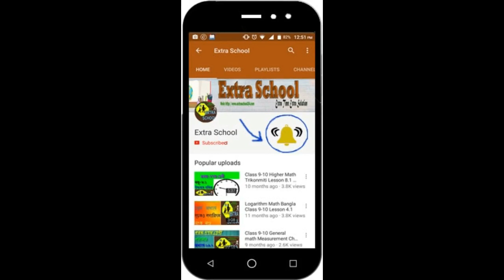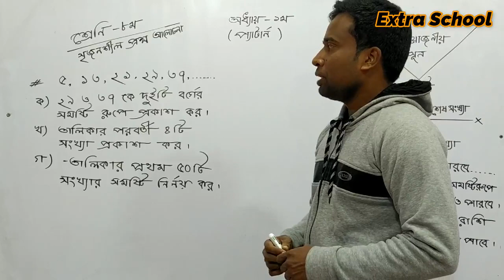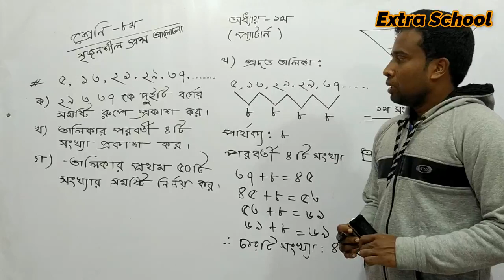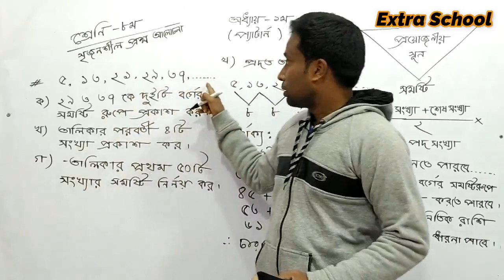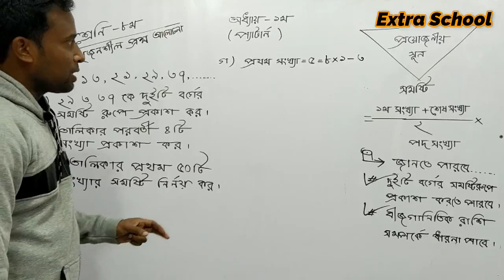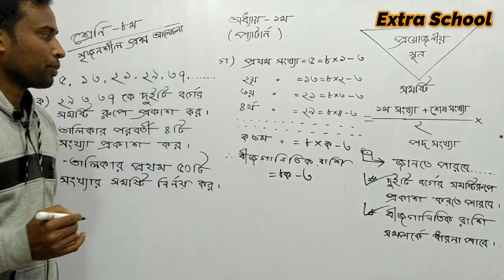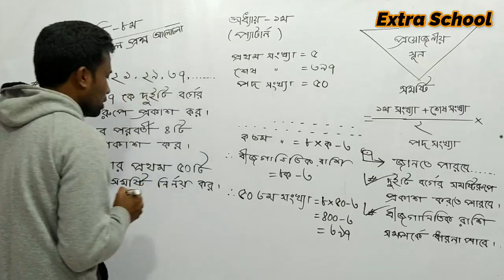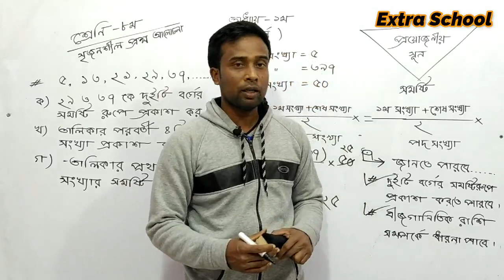Class 8 math Pattern Chapter-1│প্যাটার্ন সৃজনশীল আলোচনা পর্ব-১│মামুন স্যার।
Extra School